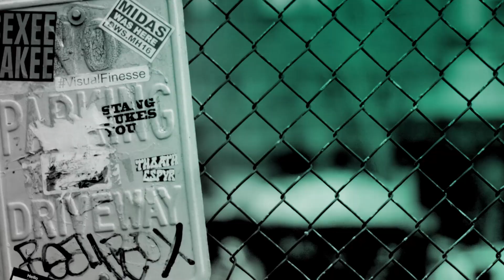Laura Jackson On Her Cookbook, "Round To Ours"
Join TV presenter and author, Laura Jackson, live on BUILD from London. Jackson’s new cookbook, ‘Round to Ours’, co-written with Alice Levine. Featuring Alice and Laura's advice on beautiful styling, smart tips on making a little go a long way, and even playlists, ‘Round to Ours’ rewrites the dinner-party rulebook in style.